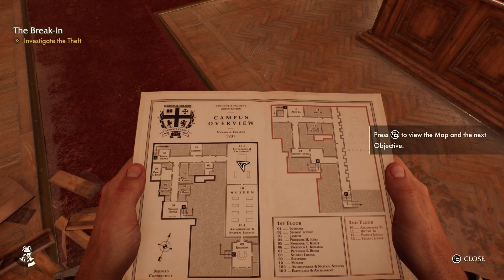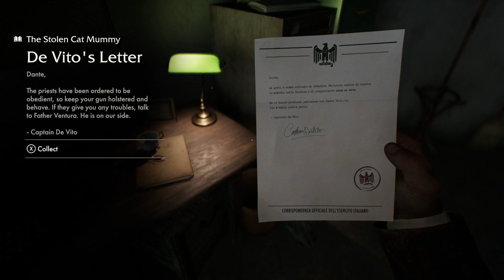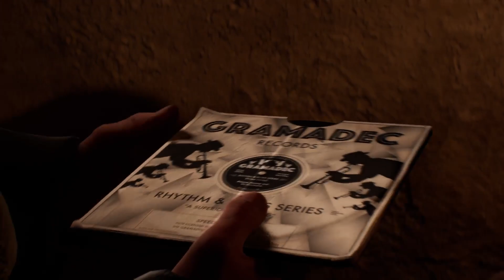Indiana Jones And The Great Circle Walkthrough Gameplay Part 1 (FULL GAME) No Commentary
Indiana Jones and the Great Circle Walkthrough Gameplay Part 1 includes a Full Game Review and Full Gameplay of Indiana Jones and the Great Circle on PC and Xbox Series X/S with PlayStation 5 Pro (PS5 Pro) at a later date. Indiana Jones and the Great Circle 2024 Gameplay Walkthrough will include a Review, Reaction, Missions, Books, Puzzles, Mysteries, Inscriptions, Ancient Relics, Lost Artifacts, Cinematics, Cut Scenes, OST and the Full Story until the Ending.

No problem here's the information!